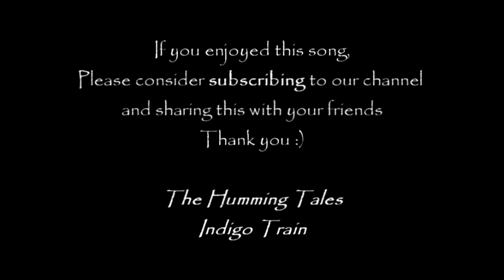Tum Jo Mil Gye Ho (Cover) | Indigo Train | Ketan Jain | The Humming Tales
A rendition of the song of how would it be if collaborated with Blues or Jazz artists. The procedure of making it was fun! I've been working on this for quite long.

A big shout out to Indigo Train who helped me so actively in getting the taste of the sound just as I wanted, all the way from USA!!

Singer: Indigo Train (Mayukh Chatterji)
Arrangement: Ketan Jain
Video Editing: Karan Jain
Production: Ketan Jain and Harshit Purohit
Presented to you by THE HUMMING TALES

Originally composed by Madan Mohan ji and sung by Mohammed Rafi ji. Huge respect for both of them.